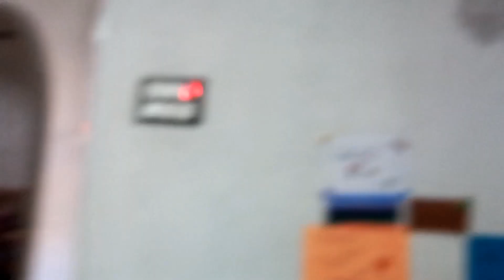Yo Ke Gare Maile 2 Din Ma ||Sphinx Joshi Vlogs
Yo Ke Gare Maile 2 Din Ma

             Hey gys I'm SusanJoshi AKA Sphinix Joshi Vlogsllll